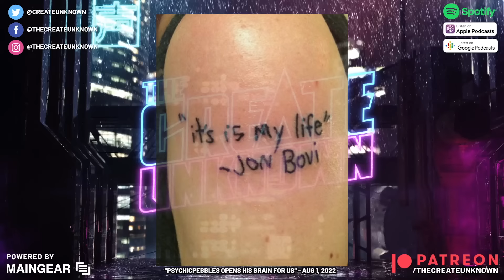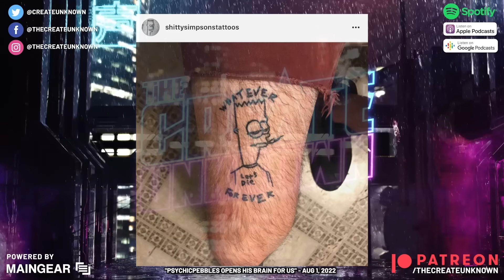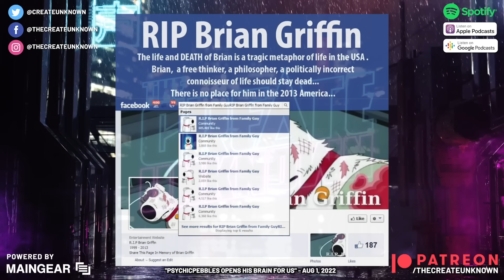PsychicPebbles on Smiling Friends Tattoos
Not much gets past the man himself, PsychicPebbles. But when tattoos are brought up, no one can guess where the topic ends up. Take a listen to what Smiling Friends tattoos are out there, and then some!